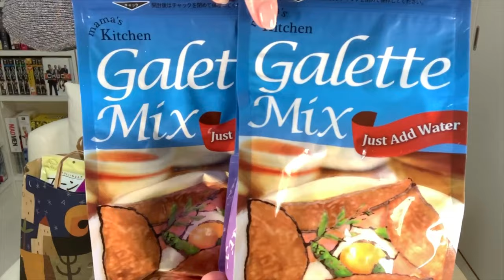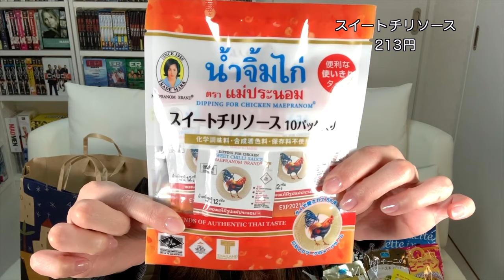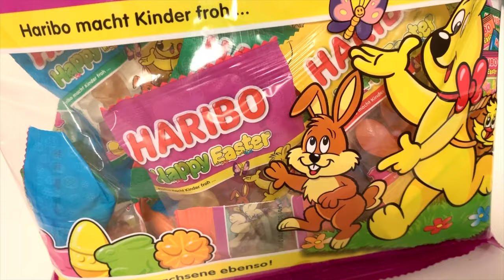【KALDI大量購入】24点お買い上げ！リピート買い商品紹介！【カルディ購入品】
最近ハマってるガレット粉を求めてカルディへ行ったついでにたくさん買ってきました！
オシャレで惹かれる商品たくさんありすぎて爆買い！！！
トルティーアは280円ではなく、480円でした...記載ミスごめんなさい。。。